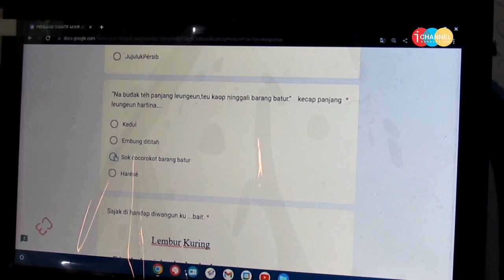WARPAS - PSAJ SMPN 4 PANGALENGAN BERBASIS ANDORID DAN KOMPUTER